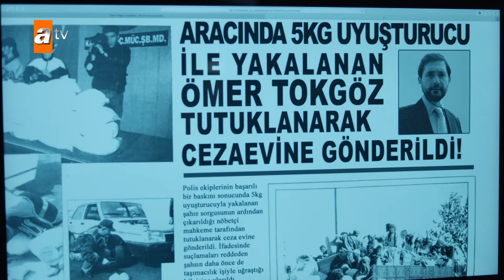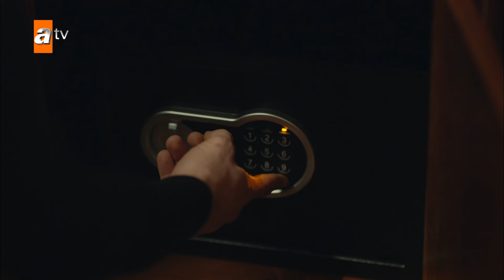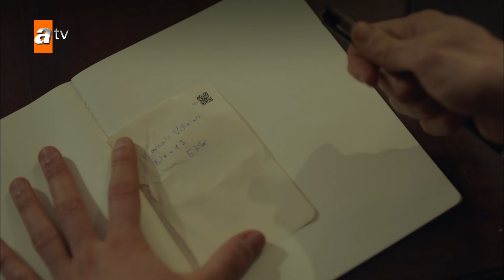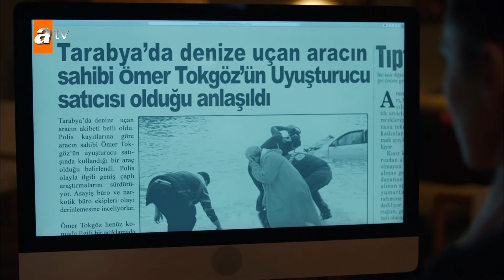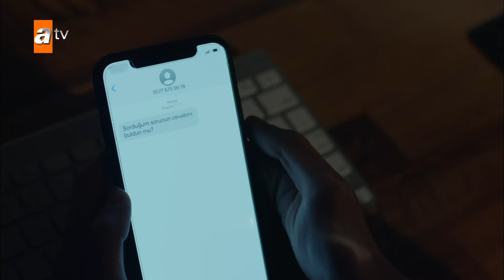Mahur bu olayın peşini bırakmayacak! - Maraşlı 4. Bölüm